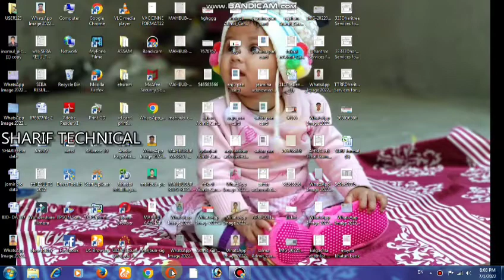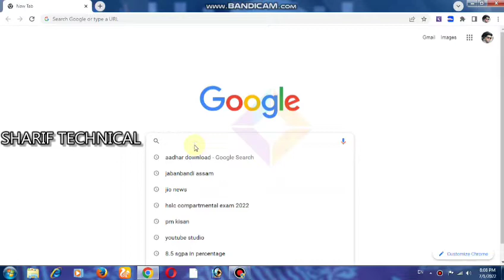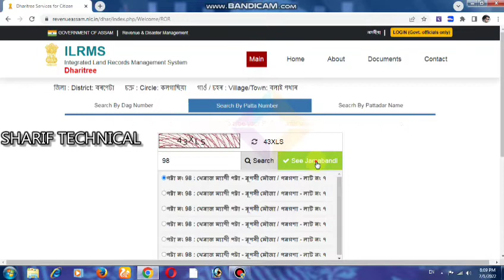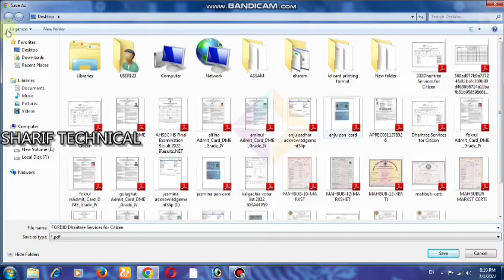how to download jamabandi in assam 2022 ll step by step ll check assam land records in 2022 ll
Assam bhumi record, How to download land record in assam
Jamabandi kenekoi uliai
Check jamabandi in assam online
মাটিৰ কাগজ কেনেকৈ উলিয়াব পাৰি
মাটিৰ প্ৰমাণ পত্ৰ
See jamabandi by pattadar name
Matir Records, Jamabandi assam
Find land record in assam
মাটিৰ কাগজ কেনেকৈ উলিয়াব অনলাইনৰ পৰা
Assam land record online
How to check assam land record online by pattadar name
See land record in assam
Bhumi record in assam
Assam Land Record, jamabandi assam
 jamabandi kenekoi uliai
how to find land record in assam
check jamabandi
assam land details
assam bhumi details in assam online
how to check jamabandi in 2022
assam all land records
assam bhumi record 2022
jamabandi record, jamabandi
online assamese
Land Record
Bhumi
assamese video